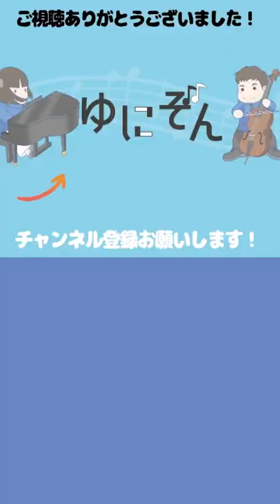巨人化したチェリスト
ーー

こんにちは。ゆにぞんです。この動画は、プロのピアニストとチェリストが仕事終わりのあなたに癒しを提供するコンセプトで作られています。

Hello, we are " unison ".
Nello is a professional cellist who loves fishing and  fillet fishes, and Cony is a professional pianist whose kids are 1 and 2 years old.

We play pop music and classical music.
We wish you enjoy listening our work after work or between childcare.
 We welcome your comments and requests!